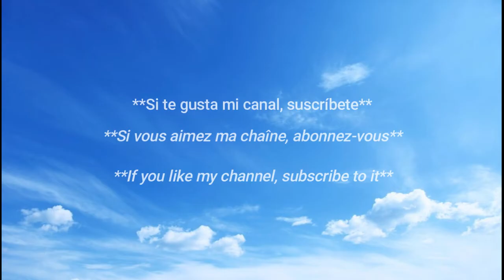Sexy Arab Girl Dances to the Hottest Beats / Cute Arab Girl Dance Moves /رقص شرقي مثير ساخن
Arab girl sexy dance - مشاهدة رقصي الشرقي
رقص شرقي مثير ساخن
    مشاهدة رقصي الشرقي
What If You Could Make Your رقص شرقي مثير ساخن Go VIRAL Overnight?
WARNING ! The Ugly Truth About Belleza Egipcia No One Tells You
Sexy Arab Dance Will Change FOREVER!
   عربي مثير فتاة رقص مثير في المنزل